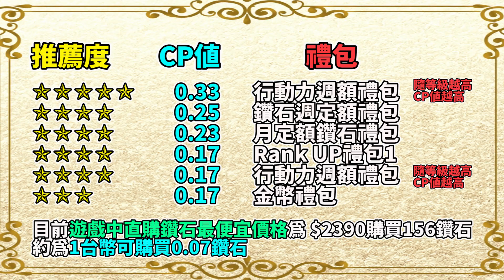【The Seven Deadly Sins】七大罪:光與暗之交戰 CP值最高禮包 怎麼課最划算?! 七つの大罪 ～光と闇の交戦～